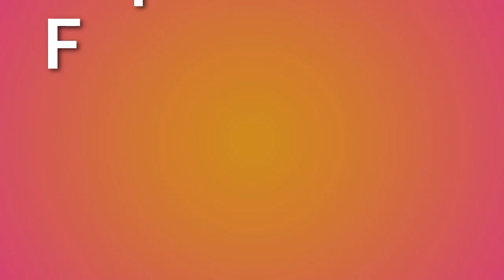Latest Collection of Best Formal Shoes for Men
Top quality stylish design of luxury latest formal shoes for men 2023. You can see different types and styles of best formal shoes for men. All men's formal shoes collection are stylish, modern, and unique. You can style men's formal shoes at weddings, church, parties, work, business, or any formal or casual occasion.

In this video, I will share the latest collection of the best formal shoes for men. Choose from the collection and share your experience with the Collection Haul.

🛈 Images Source:
1) Amazon
2) AliExpress